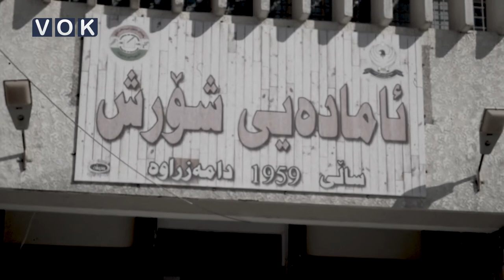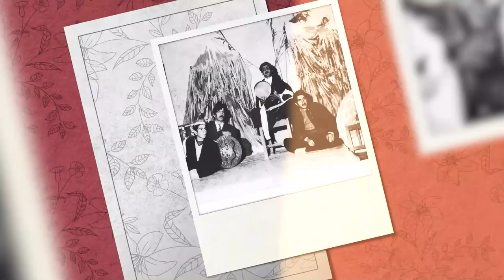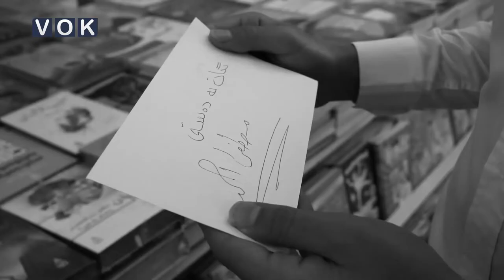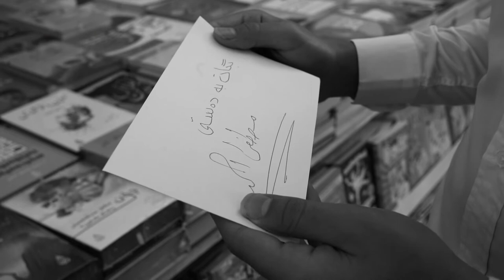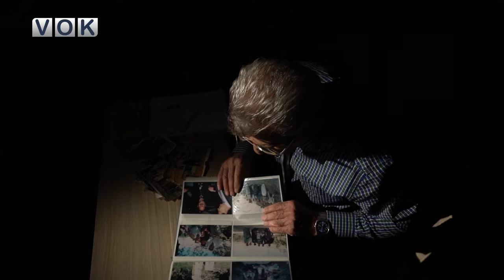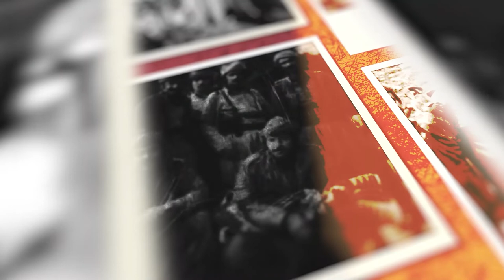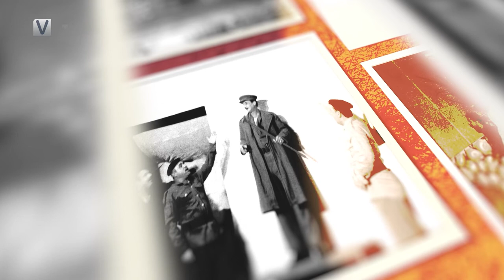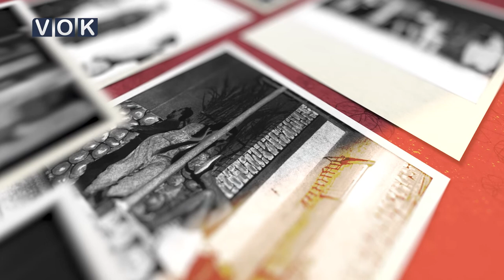mustafa ahmad documentary دۆکیومێنتاری مستەفا ئەحمەد